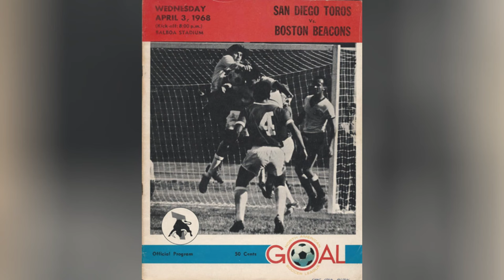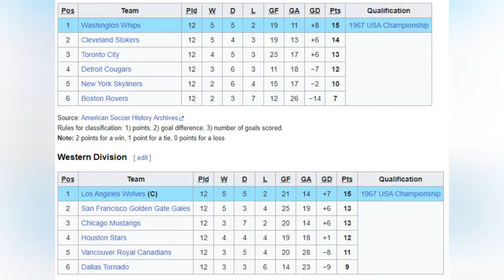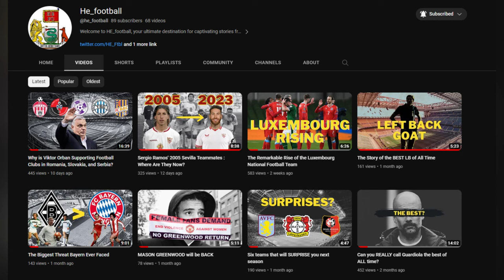How are Wolverhampton Wanderers USA champions?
Join us on a journey back in time as we explore the fascinating story of Wolverhampton Wanderers (Wolves) becoming the USA champions during the ill-fated United Soccer Association (USA) experiment. Discover a forgotten chapter in football history that left a lasting impact on both sides of the Atlantic.

🏆 Wolves in the USA:
Learn about Wolves' remarkable journey to the United States, where they played as the "Los Angeles Wolves" during the summer of 1967 and clinched the USA championship.

🌎 The United Soccer Association Experiment:
Explore the unique and short-lived experiment that brought European football clubs, including Wolves, to American soil, and find out why it didn't quite pan out as expected.

🤩 Sporting Legends:
Meet the legendary players who represented Wolves in the USA, and witness their incredible feats on American turf.

🌟 Legacy & Impact:
Discover how the USA experiment influenced the growth of soccer in the United States and left a lasting legacy on the sport's development.

⚽ Football History:
Unearth the hidden stories, triumphs, and challenges that define the history of soccer and its global expansion.

From Wolves' conquest on American soil to the intriguing details of the USA experiment, this video is a must-watch for soccer enthusiasts and history buffs alike.